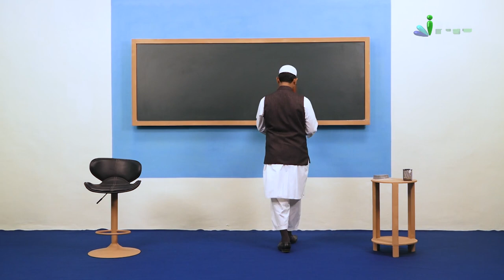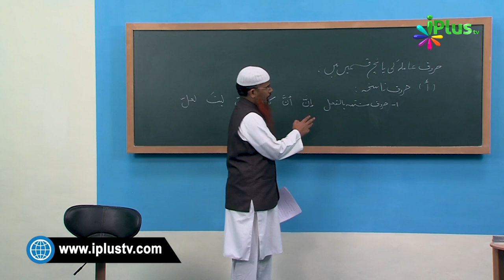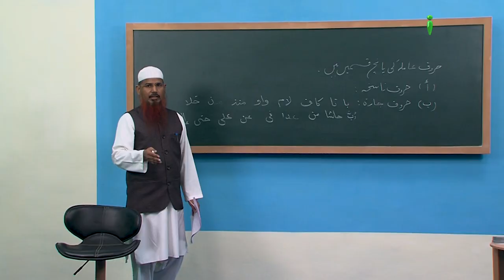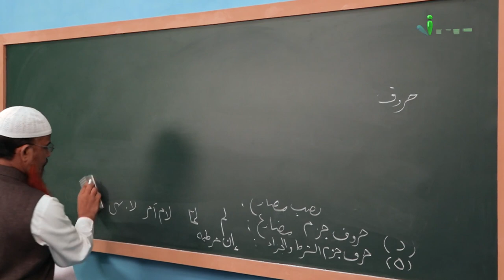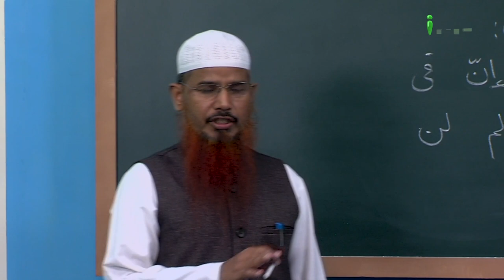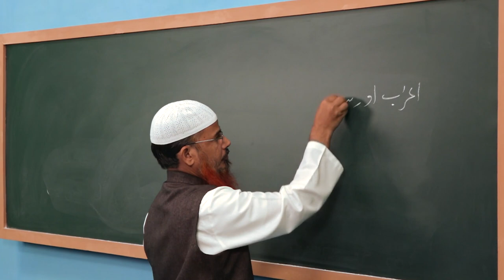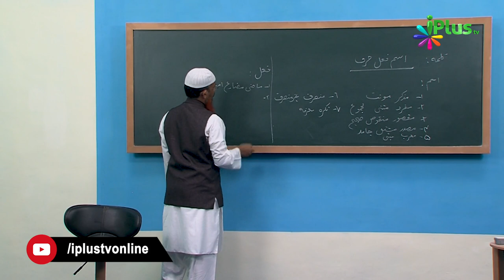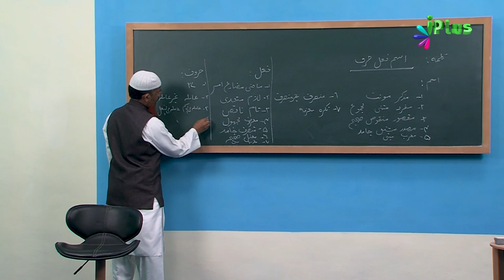Arabic Grammar Episode 10 | Shaikh Abdul Bar Madani | iPlus TV